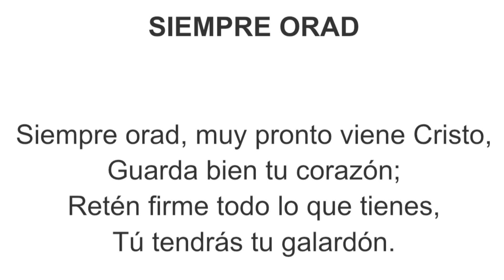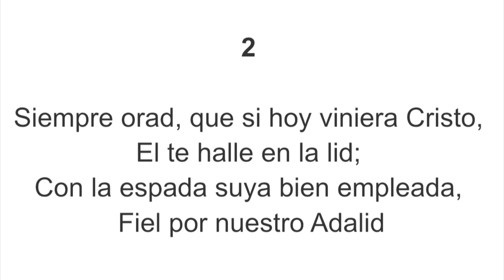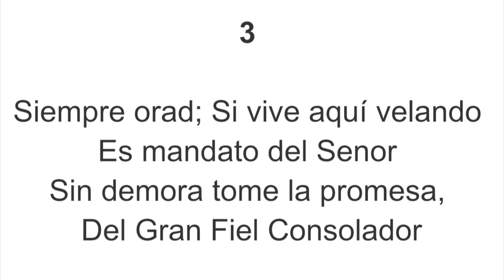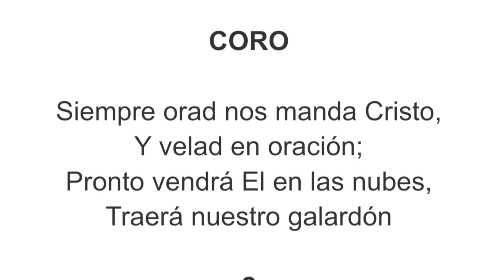Iglesia De Dios Israelita- Siempre Orar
Direcciones En Illinois:
256 Ida Ave Antioch IL 60002
1245 Victoria Ave North Chicago IL 60064
Canto: Siempre Orar
Himno 152
Cuando gustes puedes visitarnos para cantarle a Dios.
Dios los bendiga
Iglesia De Dios Israelita El Elohe Israel